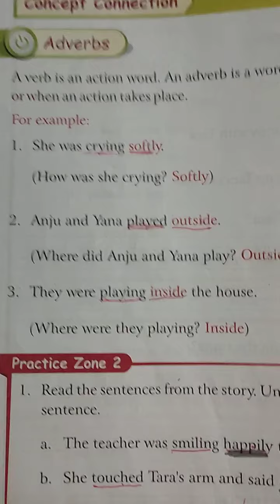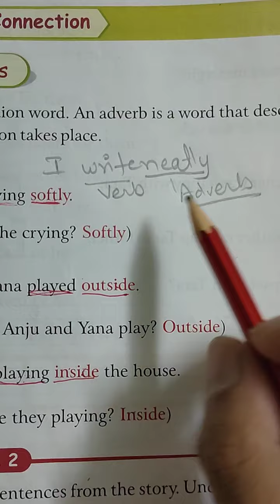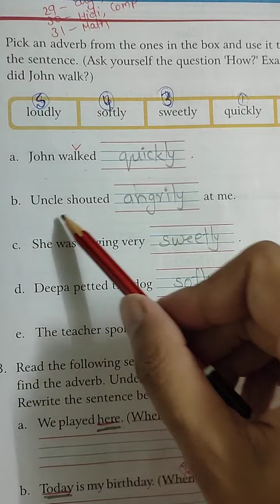Grade II English Chapter 3 Concept Connection: Adverb